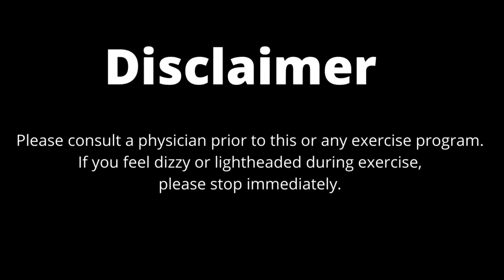Circuit on the Spot Workout #1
I love creating workouts for you to enjoy and help you along on your fitness journey.

Let's turbo charge your workout with this challenging circuit series!
Get ready to blast fat and sculpt muscle as we combine strength training and cardio in our circuits! Let's get ready to sweat!

The format will change slightly from workout to workout!  We will complete either 8 exercises or 6 exercises per circuit, for 50s of work and 10s of rest. Whether you are a beginner or more advanced athlete, do what you can, and work hard. Change will happen when you are consistent.
Let's build up our fitness levels together one workout at a time.

Join my fitness friends Facebook page to connect with others, find support and motivation through your health and fitness journey.

Let's get in our workout gear, warm up to boost performance and reduce your chance of injury,  press play and let's go!!  Train hard, sweat hard. Earn it!! Enjoy today's workout.

Please feel free to modify any moves to make them work for you. You can do this by changing the angle of your body, reducing your impact, range of motion, speed, number or reps or reducing weight/load.

Equipment required: Ladder, Weights, jump rope
***Please note I workout bare foot as that works for me. Please wear foot attire that works for you.***
Workout breakdown:
8 Moves 50s work 10s rest x 3 rounds with a bonus after each round

Circuit moves:
1. Push Up + 2 Front and 2 Lateral Punches
2. SL Fast Feet in Ladder (2 x per rung or 8 Forward one way)
3. Alternating Side Lunge + Row at Bottom
4. Jump Rope 2 Right Foot Jumps, 2 Left foot Jumps, 4 Ski Feet
5. 2 Plank Spiders, 2 Plank Cross Unders, 2 Plank Leg Lifts, 2 Plank Double Hops
6. Bent Over Row to Kickback
7. Weighted Squat + Curl at the bottom, Up Slow
8. 180 Jump, Alternating Clean and Press

Bonus #1 After Round 1
5 Divebombers + 1 Side Dip Burpee
4 Divebombers + 2 Side Dip Burpee
3 Divebombers + 3 Side Dip Burpee
2 Divebombers + 4 Side Dip Burpee
1 Divebomber + 5 Side Dip Burpee

Bonus #2 After Round 2 - 3 Rounds
10 Skater Squats + 5 Deadman Burpee

Bonus #3 After Round 3
15 Side Plank Elbow Tap R
45s Hollowman Hold
15 Side Plank Elbow Tap L
45s Hollowman Hold

Make sure you take the time to do a proper cool down. A cool down is an essential part of your workout. A cool down includes stretches or gentle variations of the movements you did during your workout. The purpose of cooling down after exercise is to allow your heart rate and breathing to return to normal and to promote relaxation.